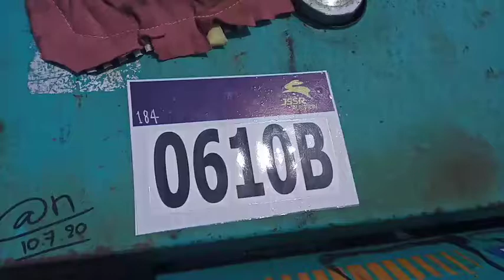DAW 500S 5646956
: เครื่องเชื่อมพร้อมชุดปั่นไฟ